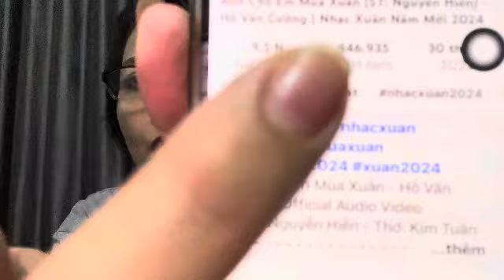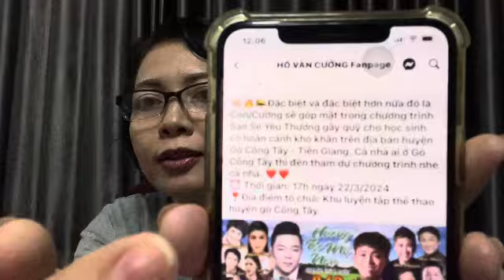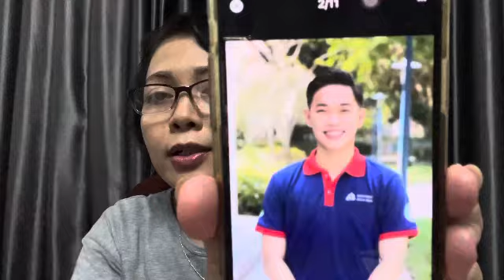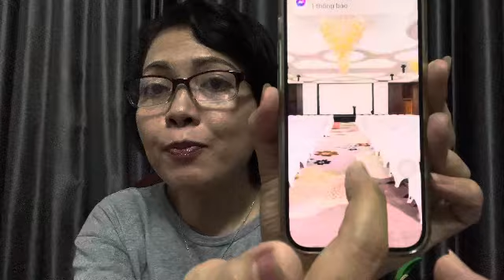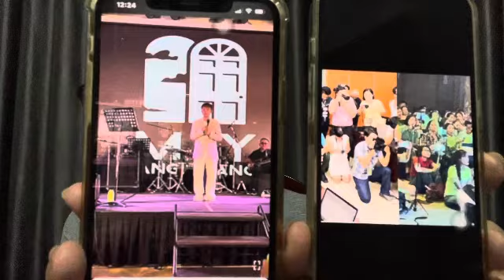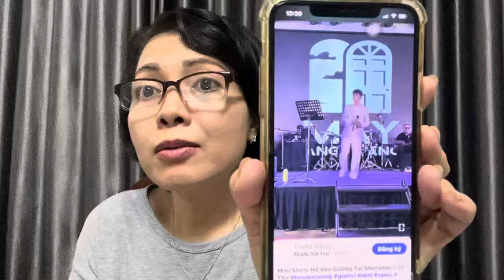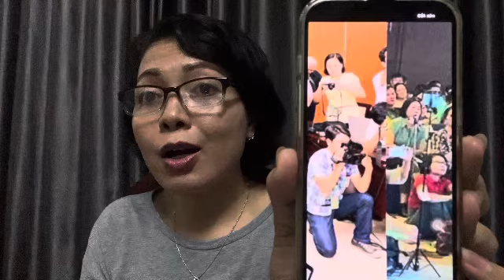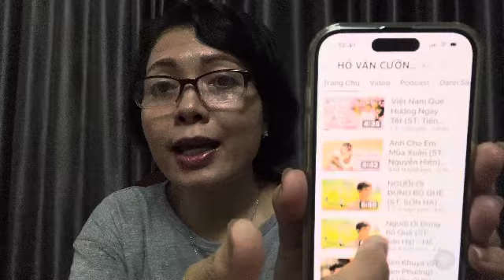Có Duyên Thì Sẽ Là Duyên/ Không Duyên Thì Có Lắm Tiền Cũng Không